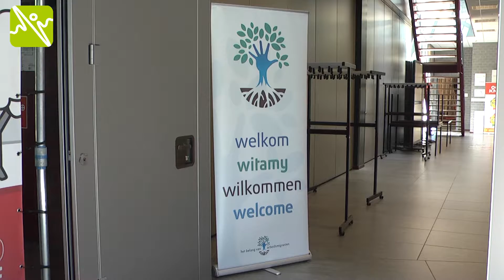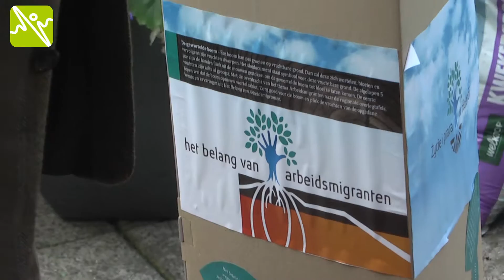Symbolische overdracht boom vanuit Belang van Arbeidsmigranten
Op donderdag 9 juni werd tijdens een inspiratiebijeenkomst door het samenwerkingsproject 'Het Belang van Arbeidsmigranten' het stokje overgedragen naar een nieuwe setting.
Vanuit dit gebeuren kreeg Raf Janssen, wethouder in de gemeente Peel en Maas en voorzitter van de Regiotafel Sociaal Domein van burgemeester Kees van Rooij van Horst aan de Maas in zijn hoedanigheid als voorzitter van het samenwerkingsproject en gedeputeerde Patrick van der Broeck van de Provincie Limburg een appelboom overhandigd.
Janssen gaf tijdens de bijeenkomst aan deze appelboom als symbool voor alle arbeidsmigranten en vluchtelingen te schenken aan Krystyna Gorska die vanuit Meterik een steunpunt heeft voor Poolse arbeidsmigranten. "Zij heeft vanuit de basis ertoe bijgedragen dat dit project positief verlopen is", vertelt Janssen.

Meer nog dan in veel andere gebieden van Nederland kent de regio Noord-Limburg een instroom van arbeidskrachten uit met name Polen (90%) en andere Oost-Europese landen. "Vanuit de nieuwe opzet werken we niet alleen voor de arbeidsmigranten maar ook voor de vluchtelingen die in onze regio aanwezig zijn", aldus Raf Janssen.
Gorska beloofde de boom een mooie plaats te zullen geven. "Ik doe dit werk met veel passie voor deze mensen en waardeer dit gebaar enorm", aldus de ondersteuner voor Poolse arbeidsmigranten uit Horst.